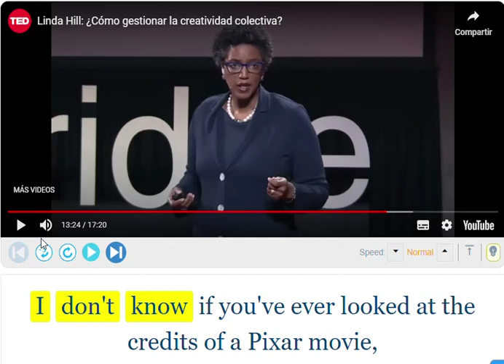Listening Practice - Silent Letters, I don´t know (T)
-Examples of native speakers pronouncing the phrase I DON´T KNOW with a silent T

 -In normal relaxed speech it's common for Americans to drop the T sound when it comes after N

-IF YOU´RE LEARNING FROM MY VIDEOS, please consider supporting me by buying me a coffee. It`s quick, easy, & only 5 bucks!👇